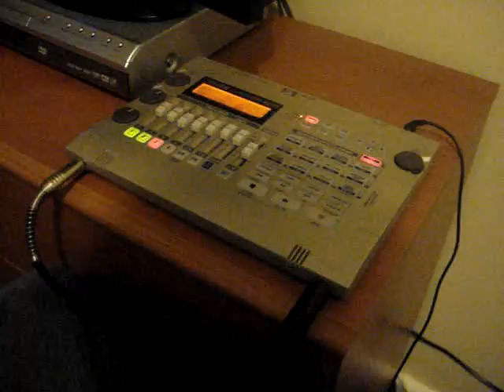Hermit, Guitar riff backing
The Hermit tune with a Guitar melody backing.